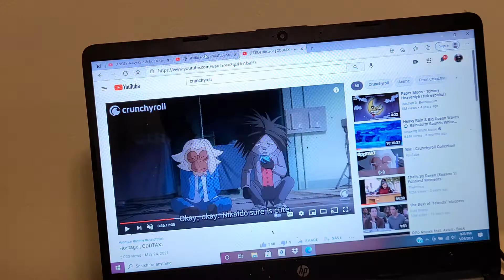HOSTAGE ODDTAXI TRAILERRR TRAILER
oh da art